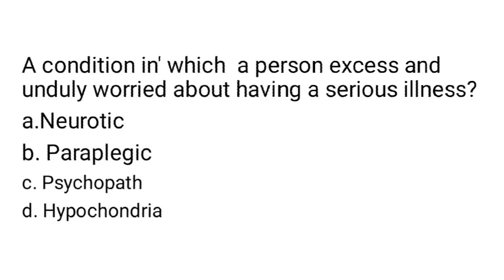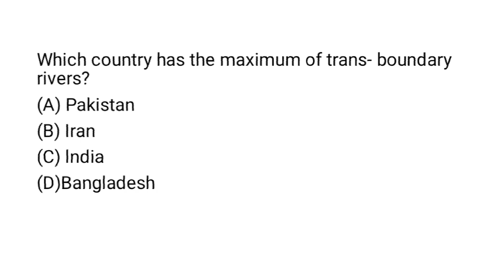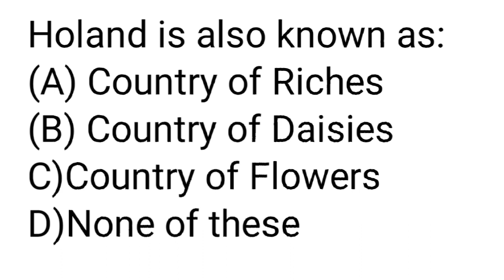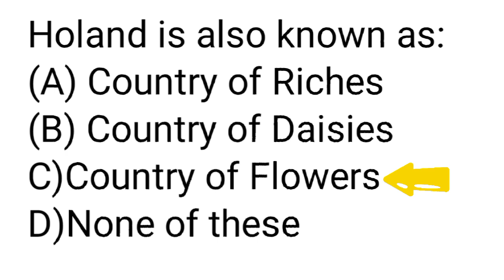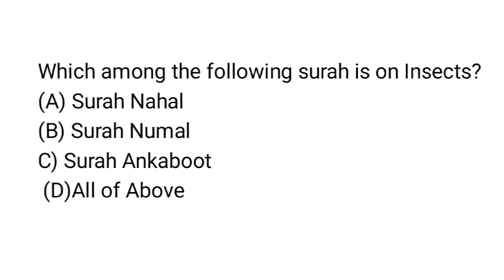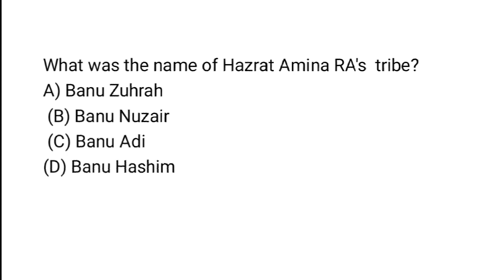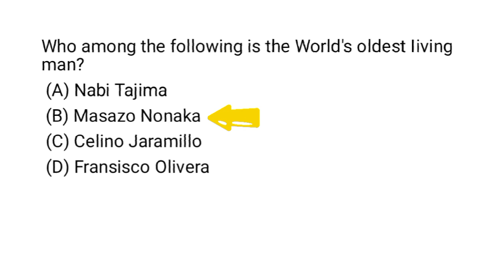Field Assistant in Agriculture Department Paper solved 2018 MCQS 30-60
🌹🌹Hello Viewers 🌹🌹
Field Assistant in agriculture department (BPS-2016) paper held on 2018 solved paper MCQS 30-60.

Keywords;
Assistant jobs test preparation,
field assistant test preparation, ppsc solved papers, best book for ppsc, field assistant mcqs, field assistant ppsc solved papers, agriculture department, punjab public service commission,

agriculture sector,
# agriculture in pakistan,
Field assistant
#2018 paper
Assistant jobs test preparation Assistant past paper, complete Solved past paper
Assistant Post complete Solved past paper,
ppsc complete Solved past paper, Agriculture Department Assistant Past paper,
# past paper,
ppsc agriculture officer past papers,
# Assistant director agriculture past paper,
past paper ppsc,
agriculture Sciences,
Assistant jobs test preparation, Assistant paper pattern,
# Assistant salary,
# Agriculture Department Assistant jobs, Assistant jobs test preparation,
# ppsc new Jobs guidelines,
agriculture past papers,
Agri informative jobs preparation.
Agriculture Officer Test.
# agriculture past paper.
agriculture ppsc past paper.
agriculture officer.
Agriculture Officer Test.

Assistant jobs test preparation/ Assistant past paper/complete Solved past paper/Assistant Post complete Solved past paper/PPSC past papers,

🍎You can also get previous video.🍎

🌻🌻You can also learn from🌻🌻